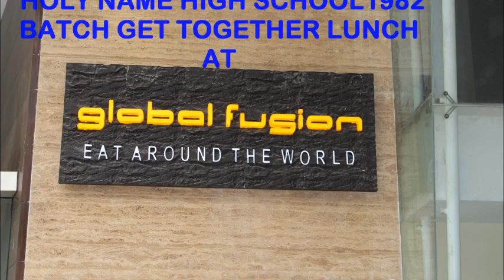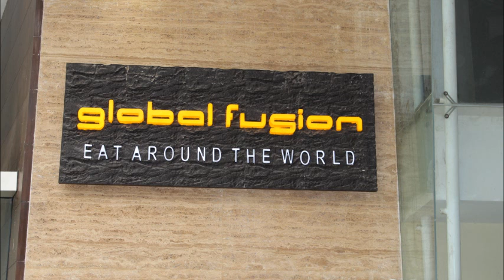HNHS GTG held at Global Fusion on 06 April 2014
Brazil Gomes, Mohamed Irfan Kolsawala and Others organised a meeting of Batch of 1982 at Global Fusion which was attended by 10 Ex-students of 1982 along with one of our senior members of HNHS Mr Gilbert Pinto. This GTG Meeting was a great success as I personally met all of them after 32 long years.